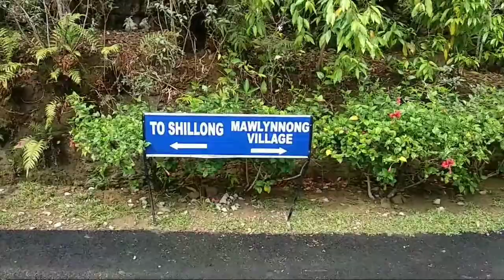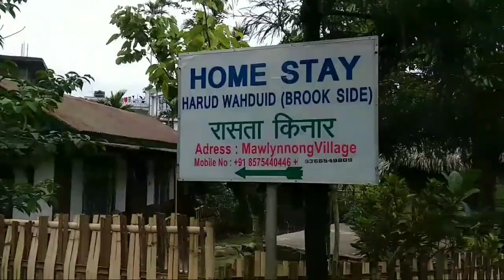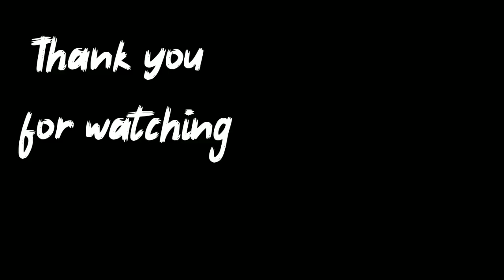Mawlynnong চাফা গাঁওখন || The Cleanest village of Asia || শেষৰ তো ভিডিঅ' || Meghalaya trip (4/4)